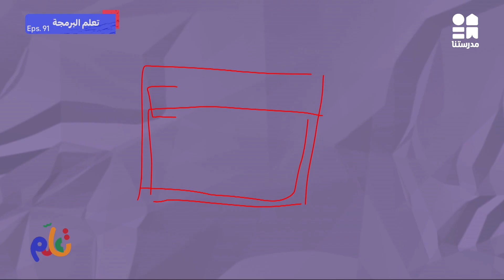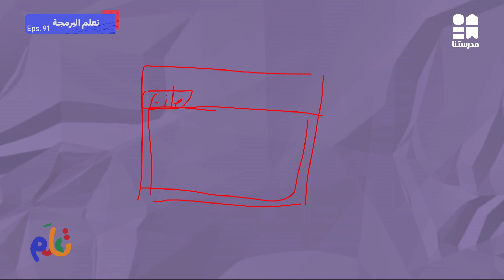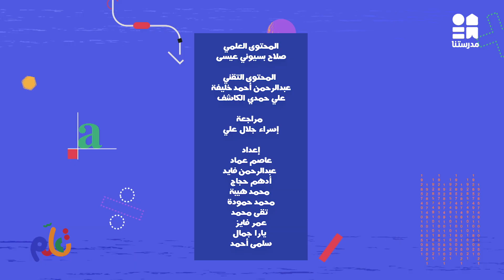لغة البرمجة | تعلم | الحلقة الواحد والتسعون | الموسم الثاني